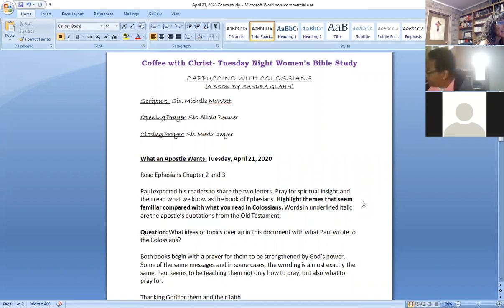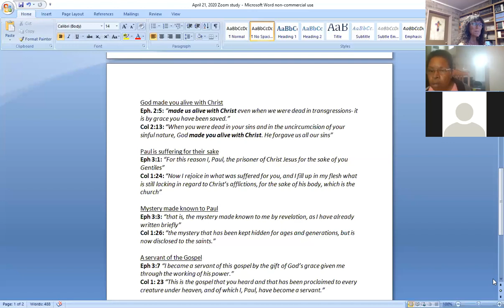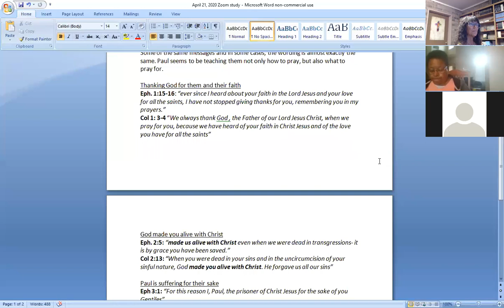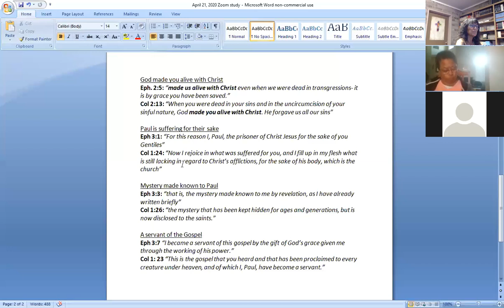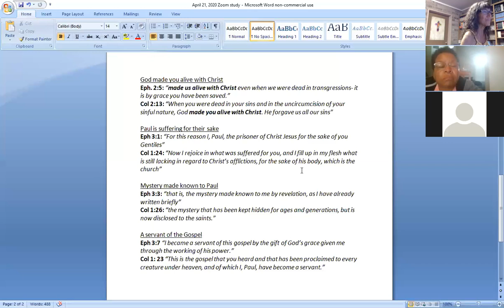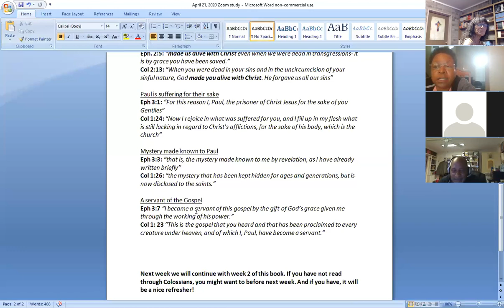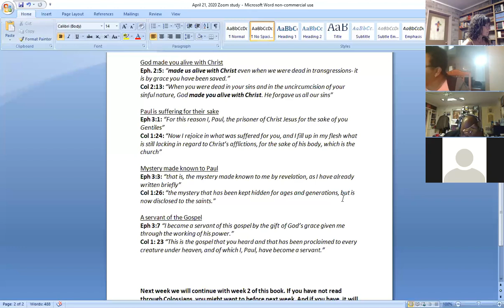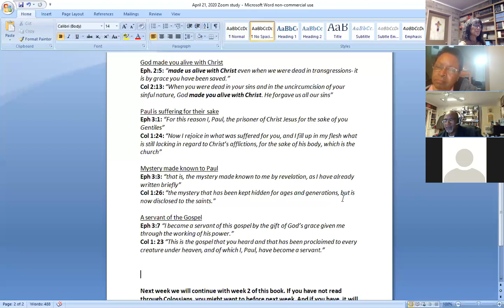Women's Bible Study: "Coffee with Christ"- What An Apostle Wants (part 2)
Women's Bible Study with Sis Maria Dwyer. This week we are reading Ephesians 2 and 3, and discussing the parallels it has with the book of Colossians. And this week, we had a very special surprise guest toward the end of the lesson! Who could it be?